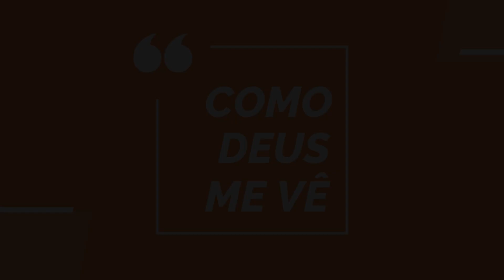COMO DEUS ME VÊ | Teatro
Você se vê como Deus vê você? Tudo aquilo que você vê em si mesmo que não esteja de acordo com a Palavra de Deus, é mentira! Se veja hoje como Ele te vê!

Essa foi a nossa participação na Conferência Abba 2018...e mais uma vez foi INCRÍVEL!!!